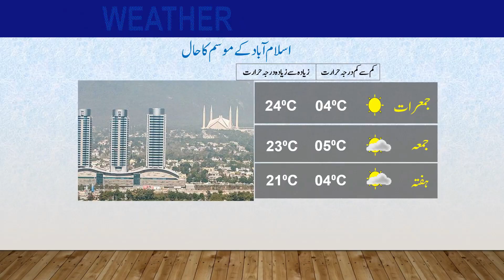Daily National Weather Forecast | 14-02-2024